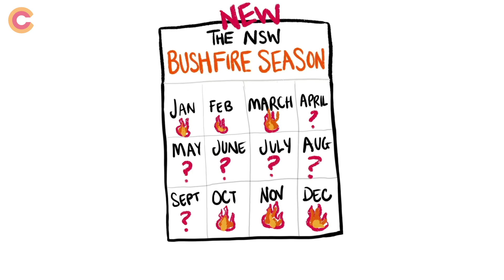How does climate change affect bushfires? \\ Climate Council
Climate change is at the heart of worsening bushfires in Australia. Here’s why.

Illustration credit: Jess Harwood